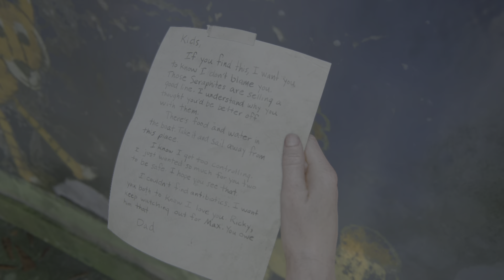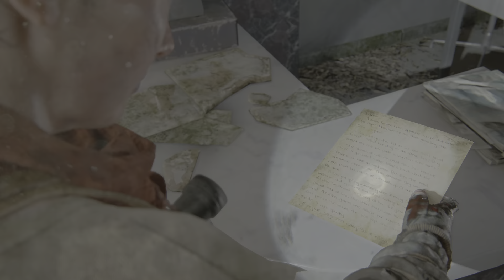The Last Of Us Part II Remastered Gameplay Deutsch 🌿 - NG++ Permadeath #061